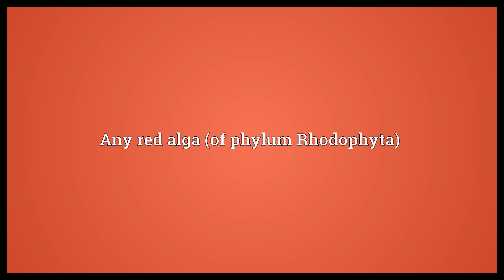Rhodophyte Meaning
Video shows what rhodophyte means. Any red alga (of phylum Rhodophyta).  Rhodophyte Meaning. How to pronounce, definition audio dictionary. How to say rhodophyte. Powered by MaryTTS, Wiktionary